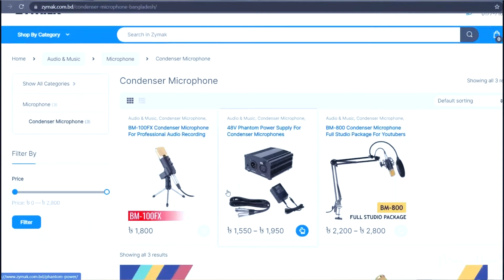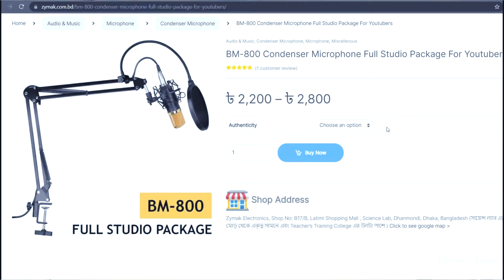BM-800 Condenser Microphone Orginal vs Duplicate Comparison,Unboxing, Setup, Audio Tests)